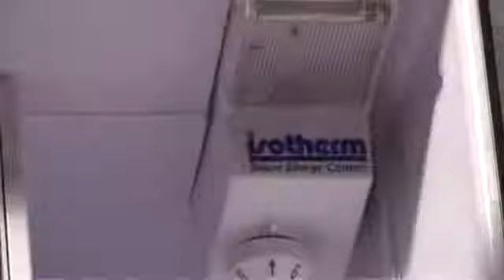Indel - Installation des Smart Energy Controls beim Cruise Elegance Kühlschrank - Bukh Bremen GmbH